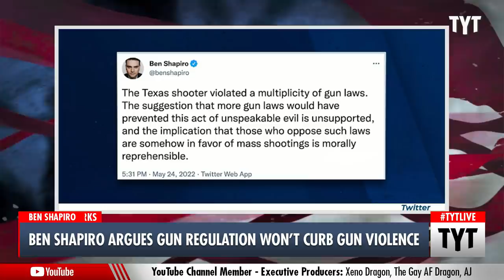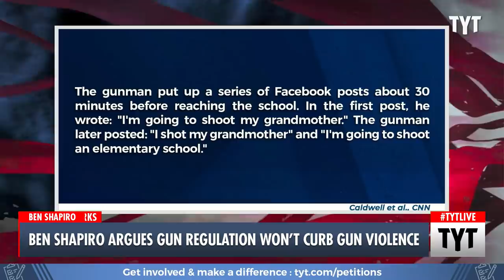Ben Shapiro Provides Cover For Texas Gunman By LYING About Gun Laws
Ben Shapiro is back at it again defending some of the worst human beings on the planet by providing cover for the Uvalde, Texas mass shooting gunman lying about how he acquired the weaponry used in the shooting. Shapiro claimed that the gunman broke multiple gun laws even though both of the rifles he had were purchased legally, including the ammunition, along with Texas having incredibly loose gun regulations in the first place. Ana Kasparian discusses on The Young Turks.

"The Texas shooter violated a multiplicity of gun laws. The suggestion that more gun laws would have prevented this act of unspeakable evil is unsupported, and the implication that those who oppose such laws are somehow in favor of mass shootings is morally reprehensible."

220525__TA04Ben